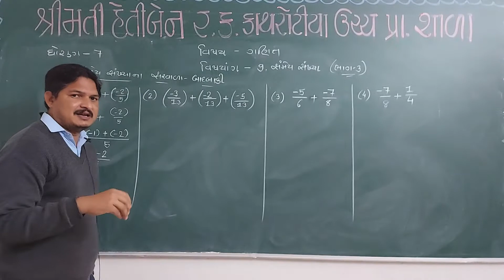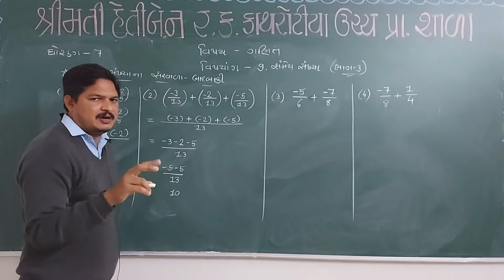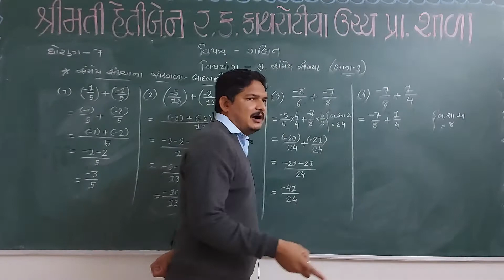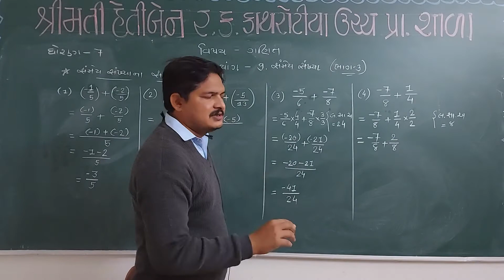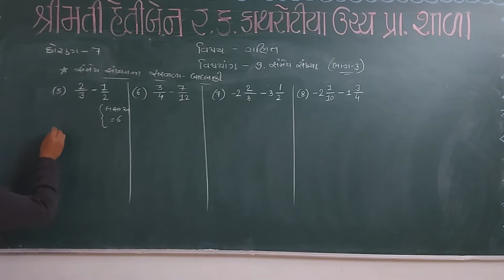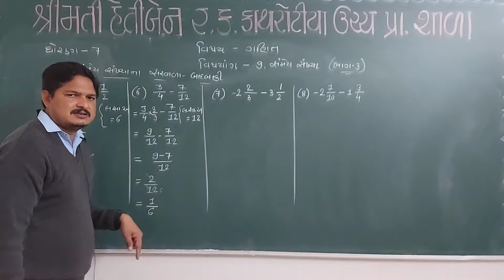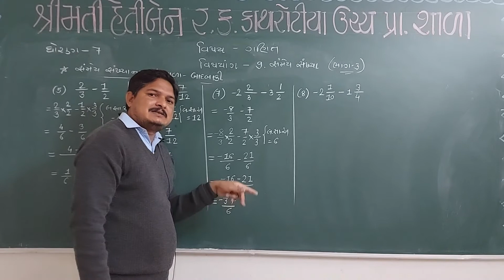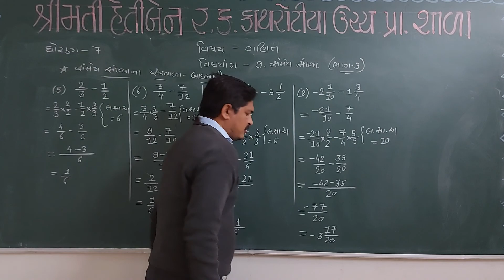7 math chapter 9 part 3 Yogeshbhai Dave